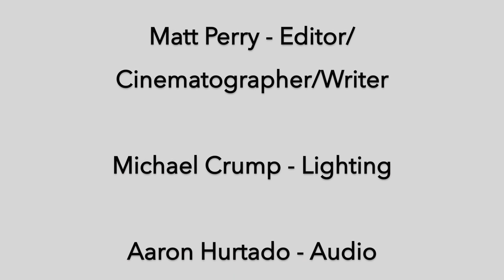Legalizing Stupidity a Student Research Film About Marijuana Legalization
A group of film students reseach the pros and cons of marijuana use, the history of marijuana in the U.S. and around the world, and the points of view of average Americans on the issue.